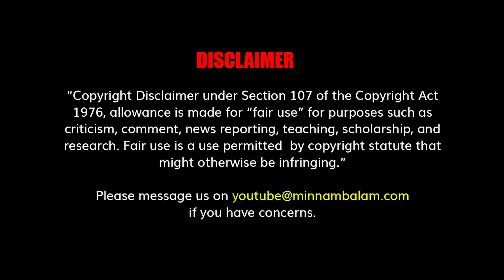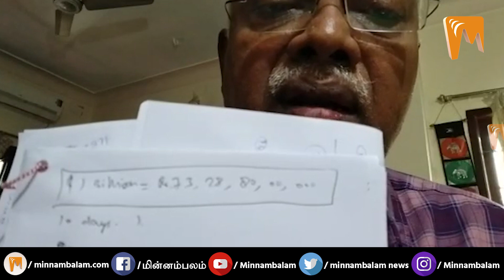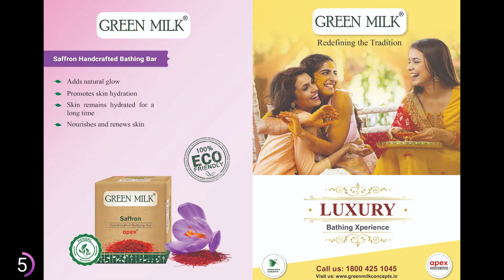நாடும் நாமும் - Jeyaranjan Speech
CREDITS: Producer - Ashwanth Kamaraj | Editing - Sudhan Vel | Creative Head - Elanchezhiyan